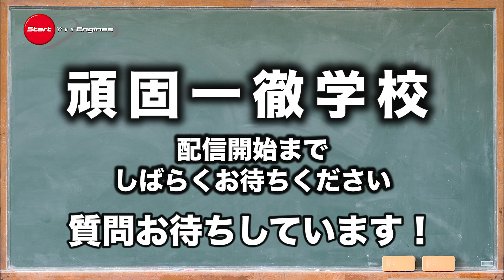頑固一徹学校 12/4 金曜日 21:30（時間変更） 第35回『ここが弱い!?日本の自動車産業』【SYE LIVE告知】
毎週金曜日に配信しています頑固一徹学校。
今回は21時30分からスタートします。

クルマの基礎知識について、毎回テーマを設定して
みなさんと一緒に学んでいく番組です。

第35回のテーマは『ここが弱い!?日本の自動車産業』です。

頑固一徹学校 第1回

頑固一徹学校 第2回

頑固一徹学校 第3回

頑固一徹学校 第4回

頑固一徹学校 第5回

頑固一徹学校 第6回

頑固一徹学校 第8回  第八回 パワーの原動力『エンジン編 ターボチャージャー』

頑固一徹学校 第9回  スカイアクティブXはスゴイ!?『エンジン編 究極のエンジンとは？』

頑固一徹学校 第10回 止める性能の大切さを知る。『ブレーキ編①ブレーキとは何か』

頑固一徹学校 第26回『乗らずに死ねるか! 大排気量 自然吸気エンジン』【SYE LIVE】